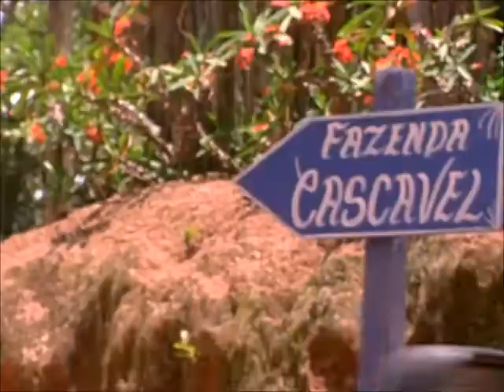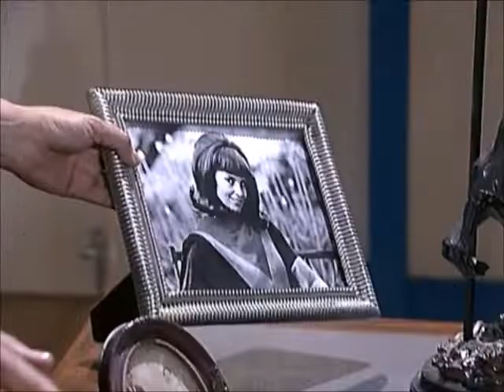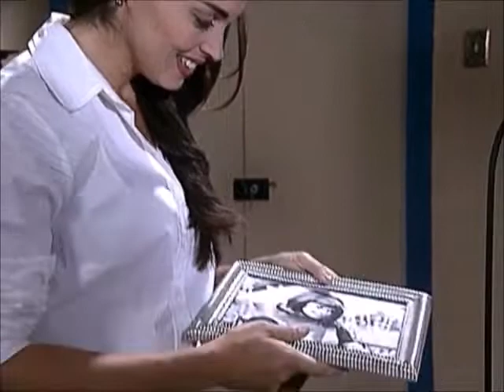Amor e Ódio - Caps 11/12 - Regina Chega a Fazenda Cascavel e Conhece Macário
Regina se prepara para ir embora de São Paulo e ir morar em Santa Rita da Esperança na Fazenda Cascavel , após um tempo de viagem , ela chega ao local e fica alegre ao ver certas coisas do seu passado , até que Regina vê Macário perturbando Brenda , dai a fazendeira põe o capataz no seu devido lugar , já chegando mostrando que manda , dai o vilão fica furioso ao se dar contar que sua vida folgada acabou.